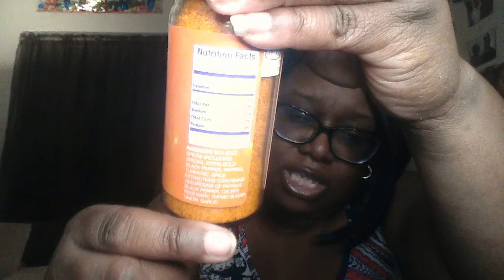Penzey's Spices: Friend Mail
Please check out Dion Loves Makeup for beauty, skincare, comparisons, tutorials, etc...she does a little of everything but she will keep you entertained and informed!